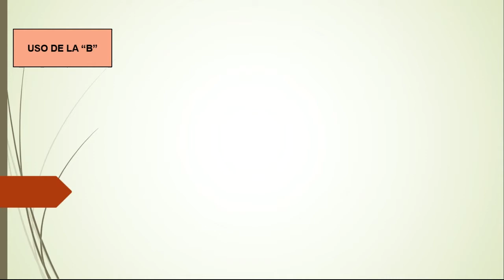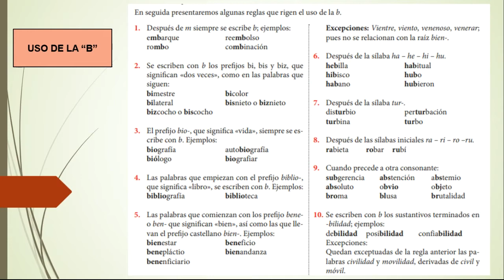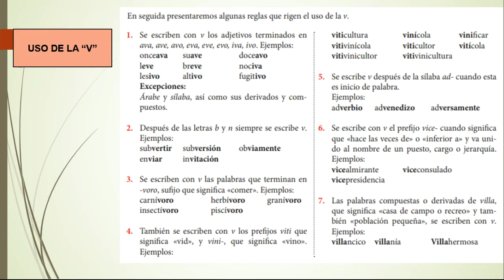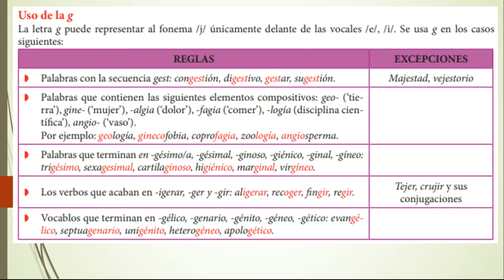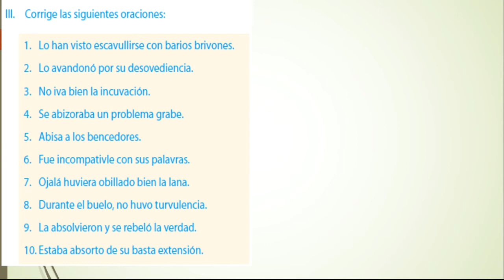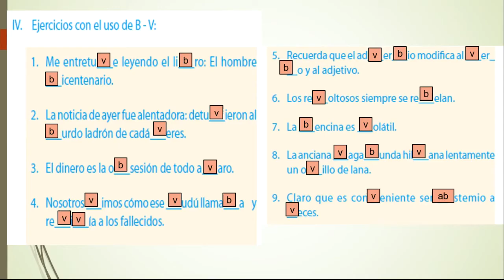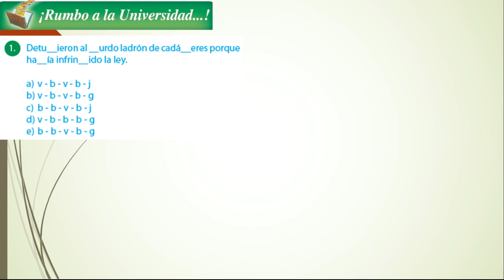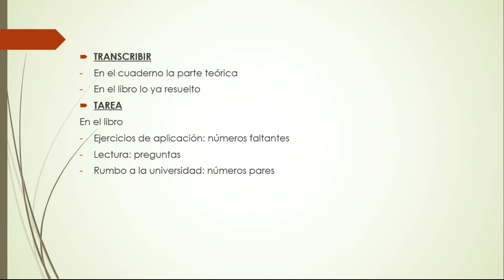USO DE LA B - LENGUAJE - NIVEL IV - SECUNDARIA